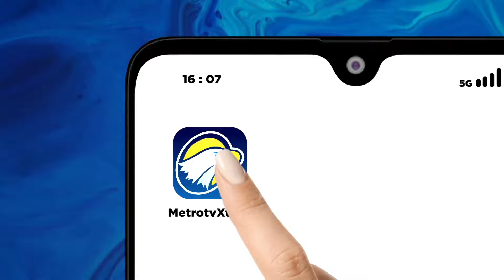Marwan Menduga Orang Tak Pernah Berhaji Tapi di Survey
MetroTV, DPR membentuk panitia khusus angket pengawasan haji sebagai buntut dari temuan sejumlah permasalahan pada penyelenggaraan Haji 2024 oleh tim pengawas haji.

Ketidakpuasan jamaah terhadap pelayanan para petugas haji jadi salah satu evaluasinya. Di sisi lain pembentukan pansus haji menimbulkan polemik lain. Pasalnya Ketua Umum PBNU, Yahya Cholil Staquf, menuding adanya motif personal dibalik pembentukan pansus tersebut.

Lalu apa saja yang harus diperbaiki dalam pelayanan haji Indonesia? Betulkah tudingan ada motif pribadi dibalik pembentukan pansus?